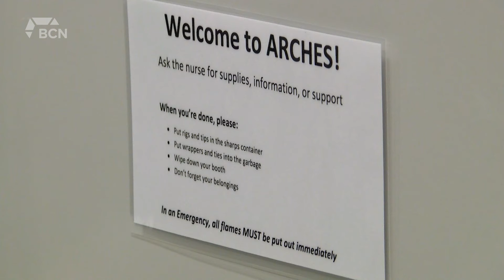Moms Stop the Harm present to community safety standing policy committee - May 26, 2021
Aired on: Wednesday, May 26, 2021